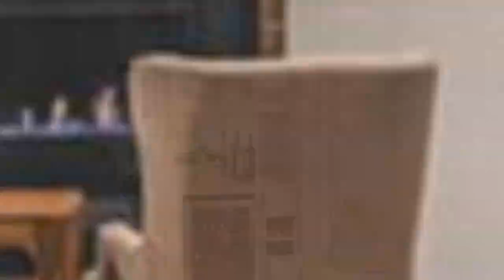75 Home Bar With Gray Cabinets Design Ideas You'll Love 🔴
0:00:00 - Intro
0:00:12 - Home Bar With Gray Cabinets Design Ideas You'll Love: Inspirations 1 to 25
0:03:03 - Home Bar With Gray Cabinets Design Ideas You'll Love: Inspirations 26 to 50
0:06:07 - Home Bar With Gray Cabinets Design Ideas You'll Love: Inspirations 51 to 75